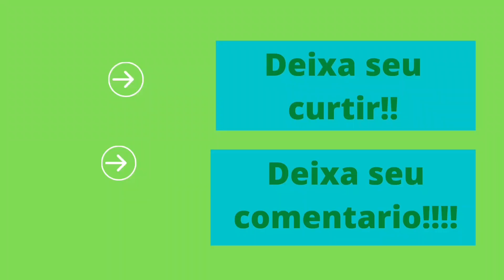veja dicas de como fazer a poda de formação da jaboticabeira. DICAS PONTUAIS, passo a passo !!!!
Neste vídeo vou mostrar como fazer a poda de formação da jaboticabeira, pode que ajuda a planta a formar sua copa, assim trazendo uma produção alta e de qualidade. vou mostrar passo a passo é deixar dicas bacanas demais para vocês.